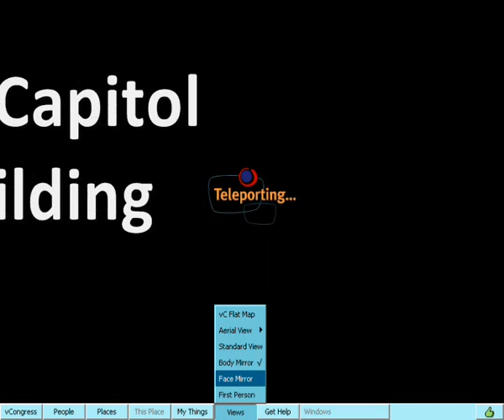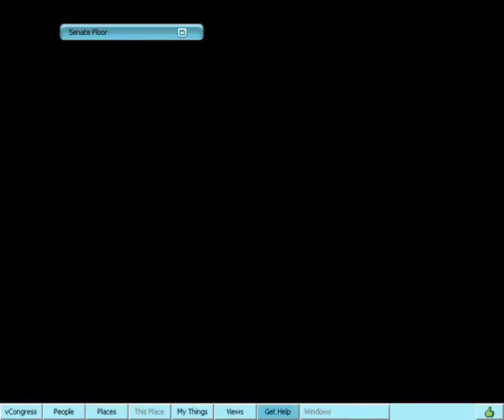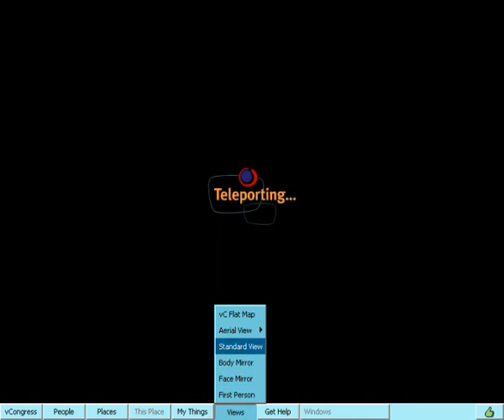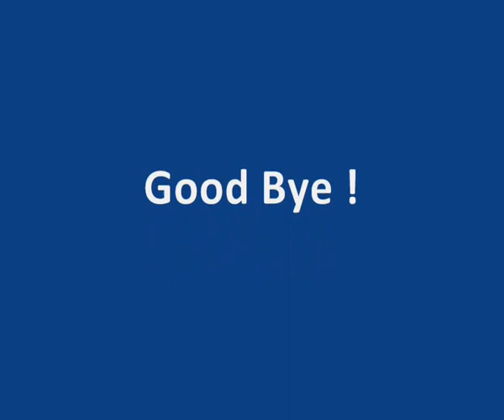The Virtual Congress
I think a lot of people want to see how this new world is.In this movie you can see some of the Virtual Congress places.